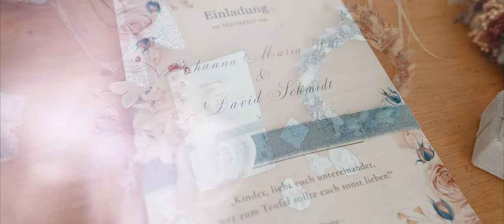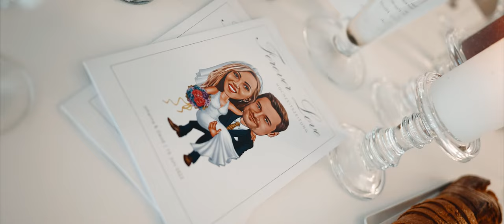Hoher Darsberg | Hochzeitslocation | Hochzeitsvideo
Begleite mich auf meiner Reise und vielleicht findest du die ein oder anderen nützlichen Tipps für dich!

Ich freue mich über ein Abo und Support! Lass mir auch gerne ein Kommentar da, wenn du Fragen und Anregungen hast!

Herzlichst ,
Attila

Cameras
SONY A7SIII
SONY A7III
SONY A9

Lenses
Sony GM 24mm f 1,4
Sony Zeiss 35mm  f/1,4
Sony GM 135mm f/1,8

Gimbal
Ronin S

MB01LDZ3NCFJHKR